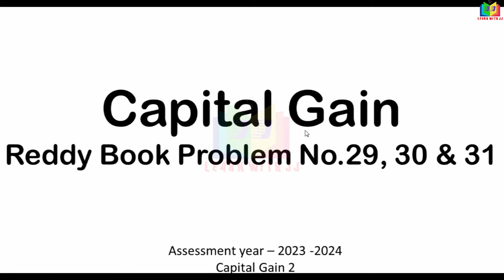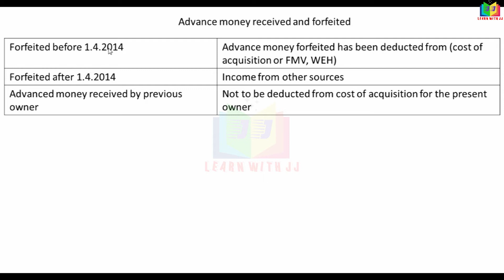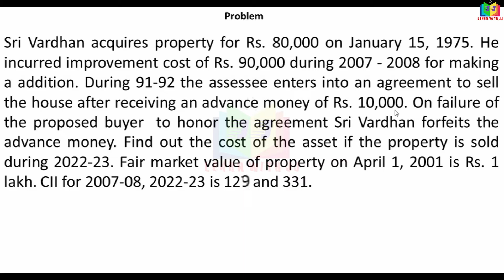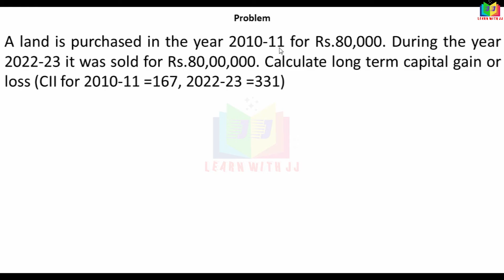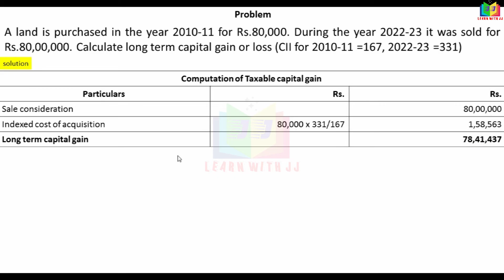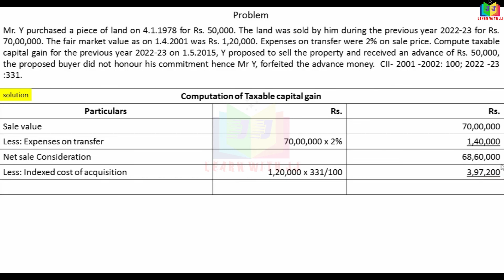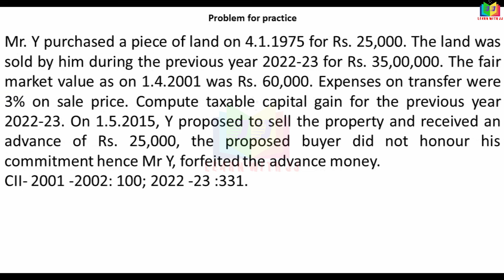capitalgain || Part 2 in Tamil || assessmentyear2023-2024 || reddybookproblemno29,30&31